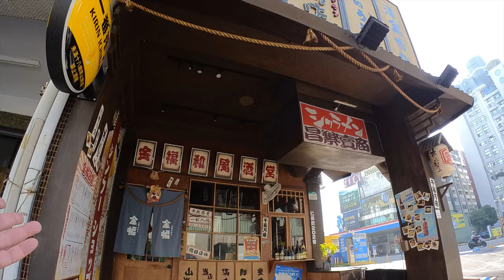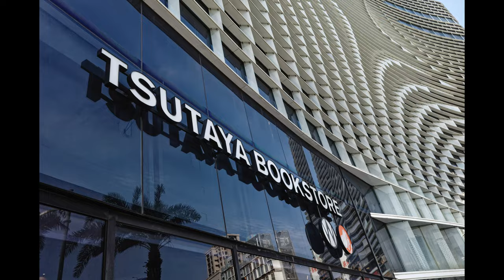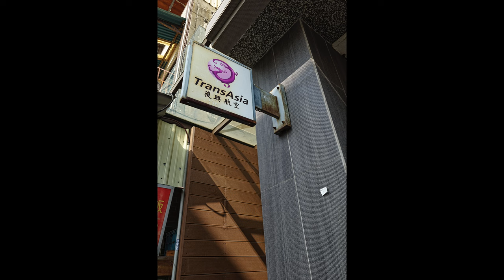Ricoh GR3 Photo Walk in Kaohsiung, Taiwan.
I take you with me on a photo walk around my neighborhood. Enjoy some street photography!